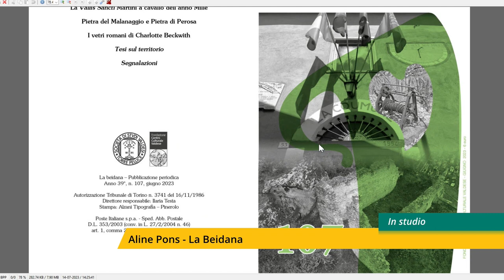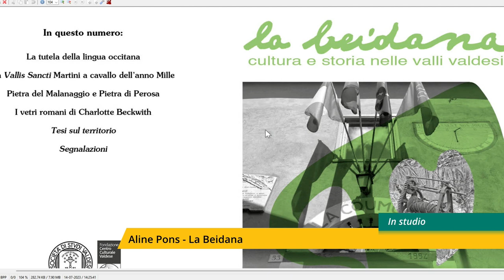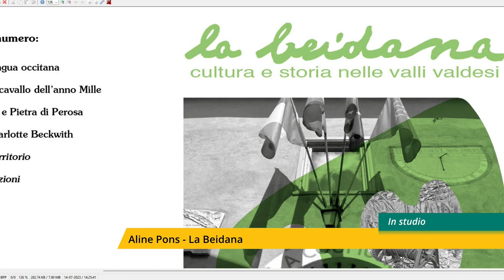Con Aline Pons parliamo del numero 107 de La Beidana rivista di cultura e storia nelle valli valdesi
Presentiamo con Aline Pons il numero 107 de La Beidana, rivista di cultura e storia nelle valli valdesi. Il numero estivo si compone di una serie di articoli miscellanei, con la presentazione di alcune tesi di laurea dedicate al territorio pinerolese.